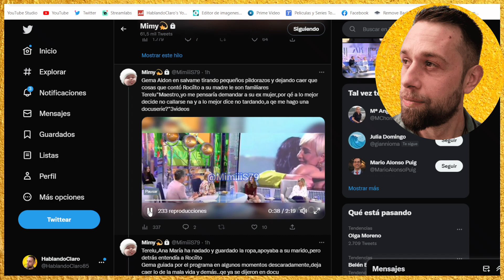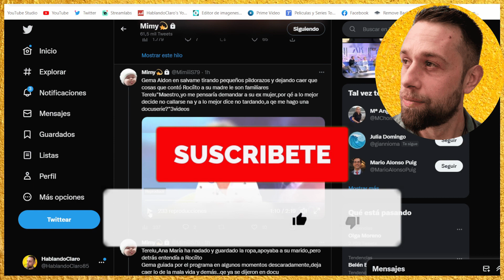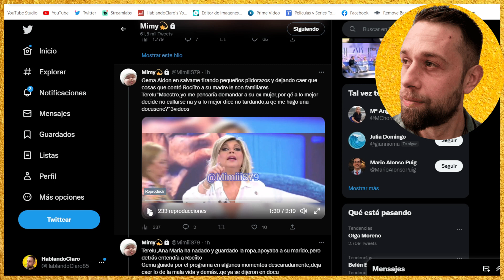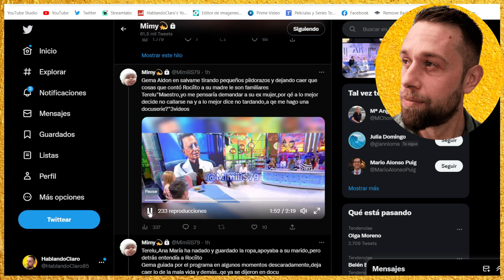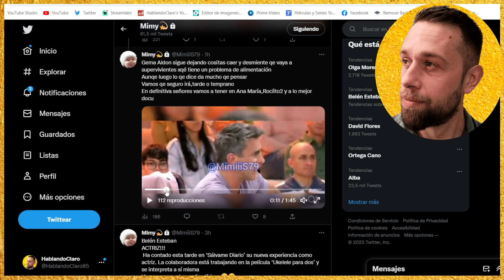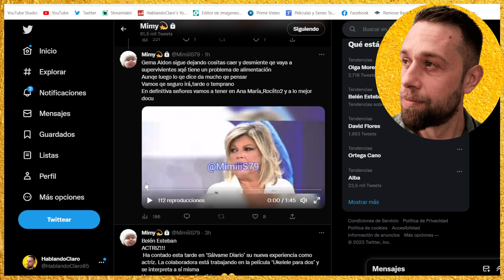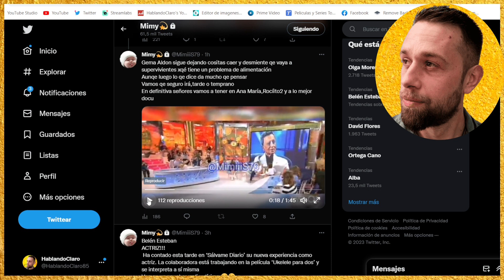💥DURA AMENAZA Terelu Campos PARALIZA SÁLVAME contra Ortega Cano por Ana María Aldón en TELECINCO